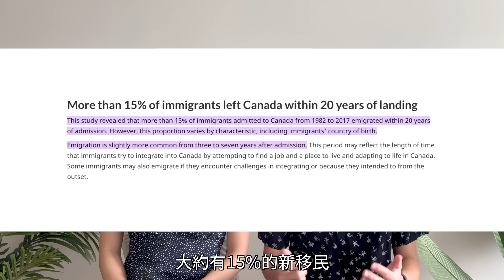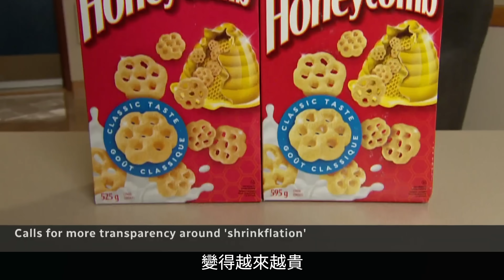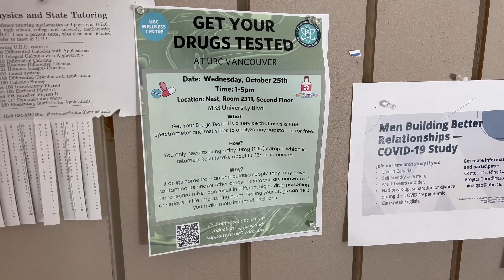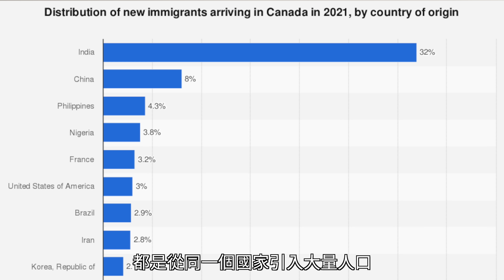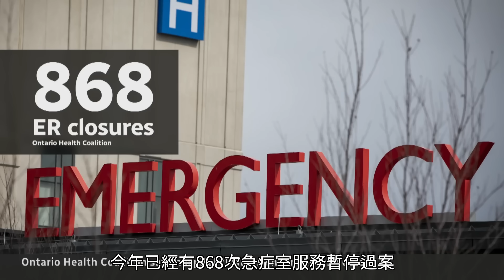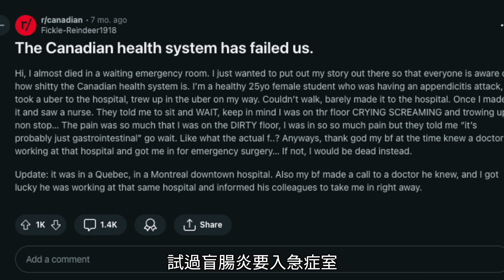決定離開加拿大的原因 | 為什麼想回流 | Why are people leaving Canada?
大家記得俾個Like 同 Subscribe我哋個Channel

🔔撳埋個鐘仔有新片就會通知你